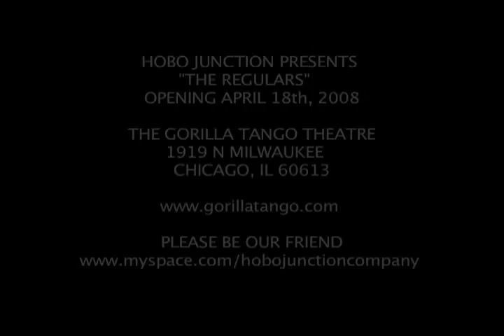Piano promo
HOBO JUNCTION PRESENTS

THE REGULARS

opening April 18th

THE GORILLA TANGO THEATRE
1919 N MILWAUKEE